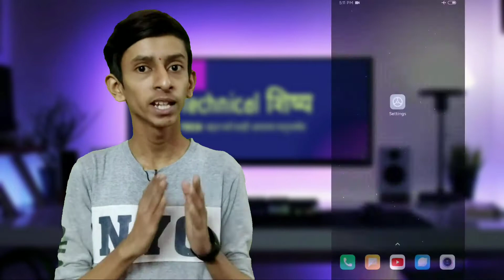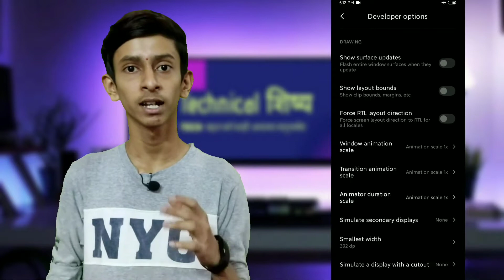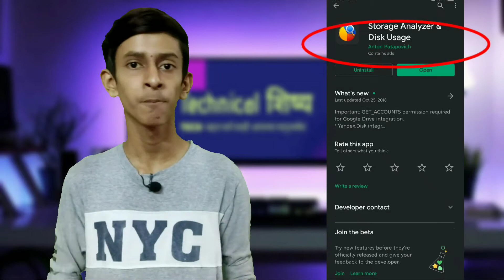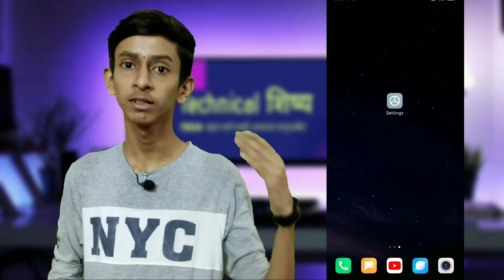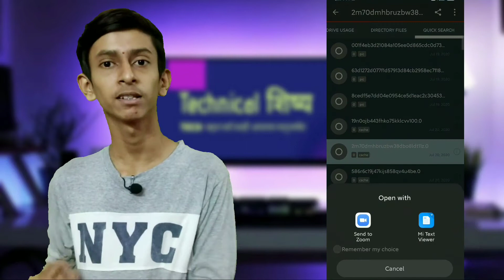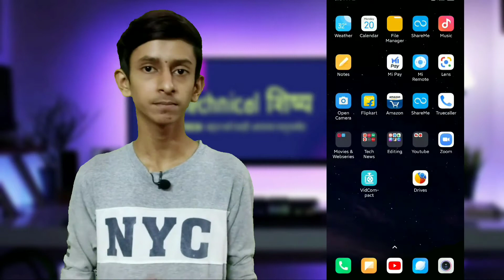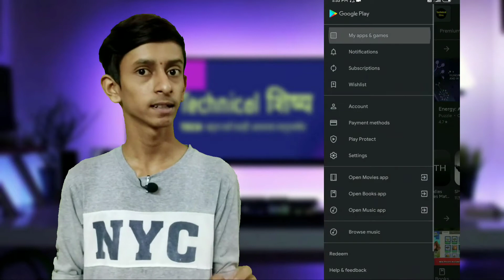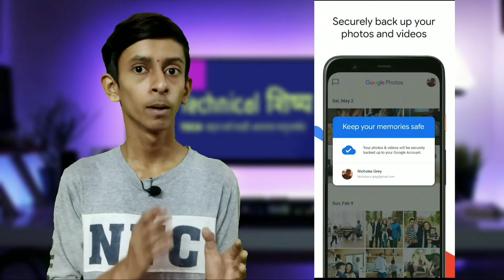Mobile Hanging Problem Solve 100% (Marathi) | हा विडियो पहा फोन परत कधीच हँग नाही होणार 🔥🔥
Mobile Hanging Problem Solve 100% | हा
विडियो पहा फोन परत कधीच हैग नाही होणार 🔥🔥

Namaskar mitrano, aaj hya video madhe me tumhala mobile hang honya pasun thmbavnya sathi kahi hidden settings sangitla ahe. Jar tumcha phone hang hot asel tar ha video nakki pha. Mjhi asha ahe ki ha video tumhala avdel.

Channel : Technical शिष्य ha ek asa Youtube Channel ahe, jithe tumhala tech badal sarva kahi marathi madhun milel. Hya channel var darroz navin video upload keli jatte :